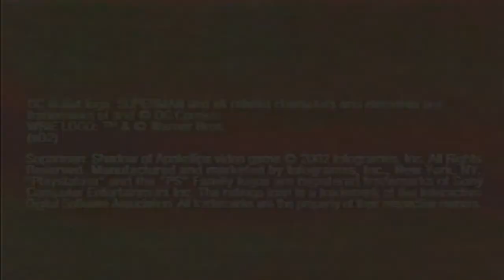Demo Reel 134B [Near Plays] - Official U.S. PlayStation Magazine Vol. 76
Welcome to the second part of the one-hundred-thirty-fourth episode of Nearphotison's Demo Reel, where Brandy and I play an old PlayStation 2 demo disk from October 2002. In this episode we play demos of Sypro: Enter the Dragonfly, Need for Speed Hot Pursuit 2, Downforce, Summoner 2, The Mark of Kri, Drakan: The Ancients' Gates, and Robot Alchemic Drive.

Summoner 2 starts at 00:00